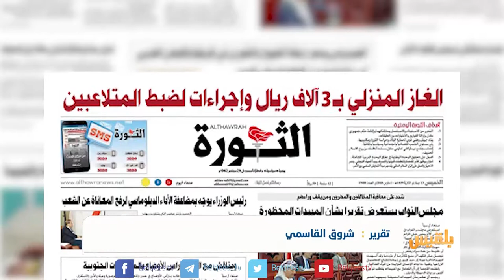ارتفاع سعر أسطوانة الغاز في صنعاء إلى أكثر من 6 آلاف ريال | تقرير: شروق القاسمي